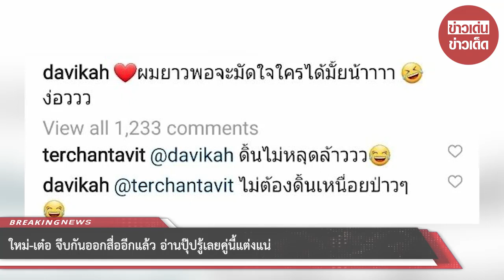ใหม่-เต๋อ จีบกันออกสื่ออีกแล้ว อ่านปุ๊ปรู้เลยคู่นี้แต่งแน่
ขอบคุณที่มา :
ขอขอบคุณข้อมูลจาก: